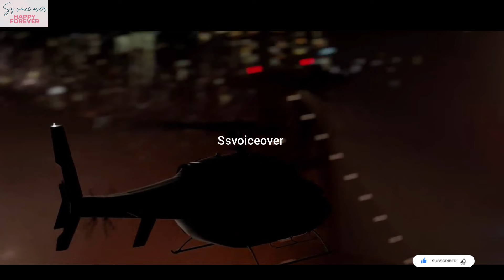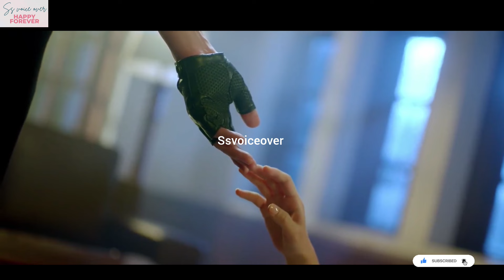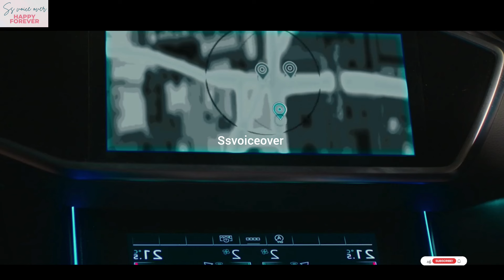rude ceo fall in love with innocent girl 💕 Chinesedrama tamilexplanation 💕kdrama 💕movie review💕tamil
gentle rude boy bully his innocent girl but he love her🥰

Brother💕sister/my secret zone Thai drama tamilexplanation/brother fell in love with adopted sister❤️

Hi, I am SS Voice Over. I am here to explain movies and dramas from other languages in Tamil.

I kindly request you not to raise any strikes because I have worked hard on this video.
SS VOICE OVER is a channel dedicated to explaining and reviewing dramas and movies in Tamil, especially world cinema. We help you understand the main concept of the story in our unique way, addressing the struggles posed by language barriers. Our goal is to introduce you to the best movies in the world and make you want to watch them.

SS VOICE OVER focuses on dubbing Chinese, Thai, Japanese and Korean dramas and movies into Tamil for our audience, tackling the language issue head-on. We believe that language should not be a barrier to enjoying world cinema. That's our greatest motto.

We bring you the stories of the best world movies you shouldn't miss, delivering them in a short and sweet format. If you are a Tamil-speaking audience feeling left out from the world of cinema due to language issues, SS VOICE OVER channel is here for you.

Enjoy the best drama and movie reviews in Tamil. Please support us!